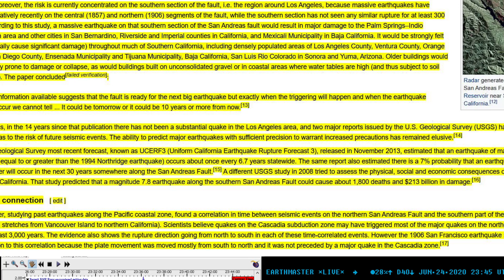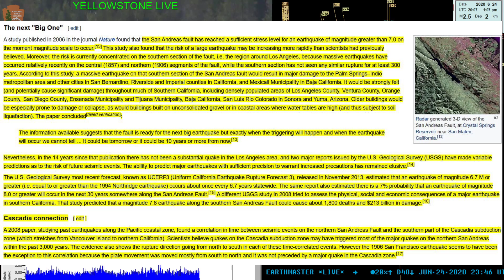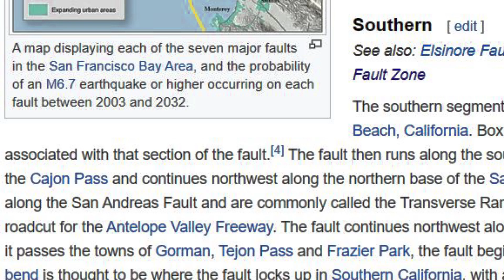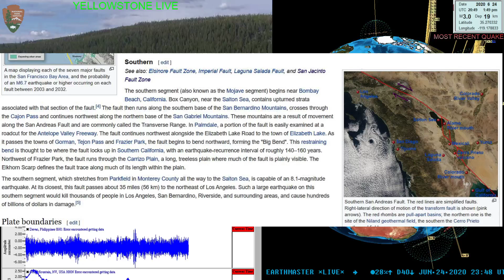The "Big one" coming soon? California Earthquake watch 6/24/2020